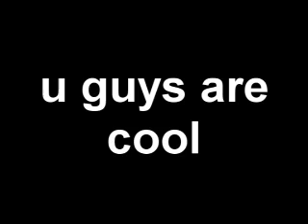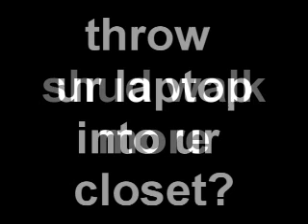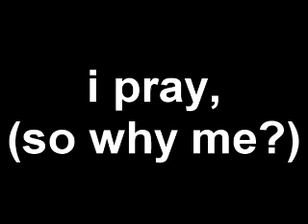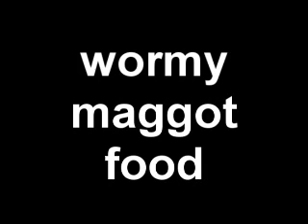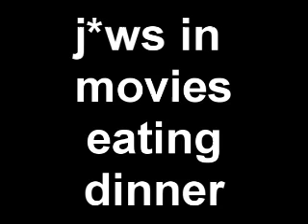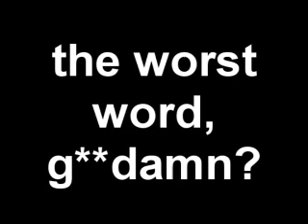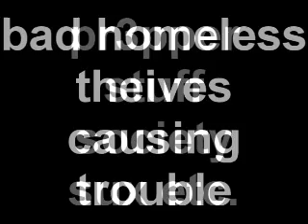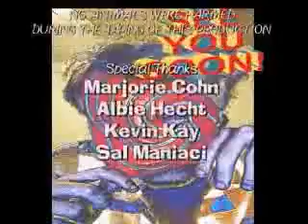should NEETS get off computers forever???? NEET Podcast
NEW podcasts every satruday/sundayish